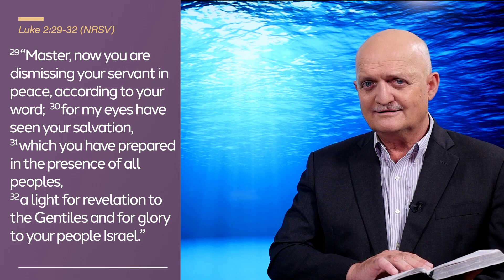God Will Keep His Promise to You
Walking Deeper | DAILY DEVOTIONAL